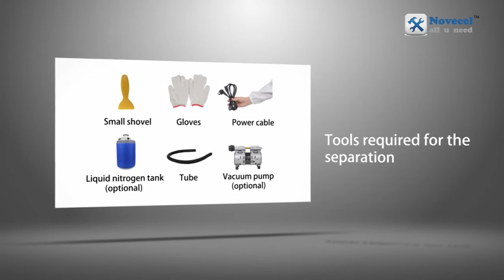How to use freezing separator to separate cracked screens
If any questions or inquiries, please contact Vivian Liu.